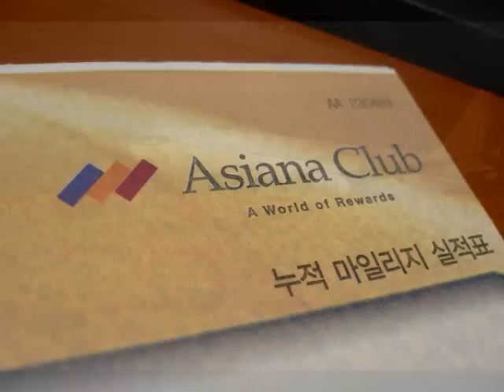EVA AIR vs ASIANA (Photos)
Comparing Airlines.